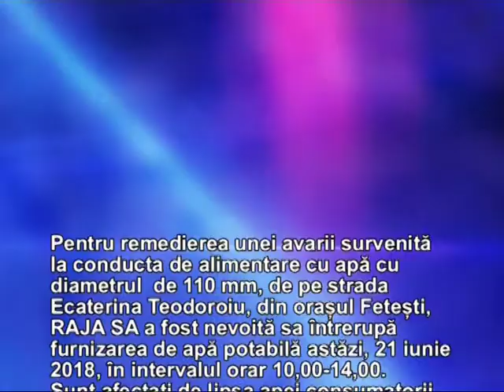Informare publică RAJA: Avarie pe str. Ecaterina Teodoroiu din Fetești